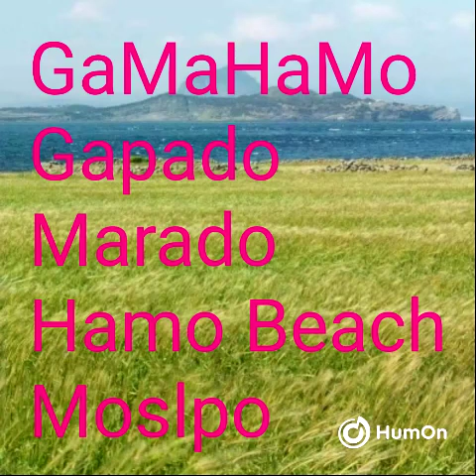F Minor (low) 4:01